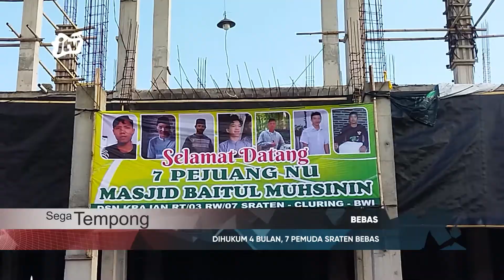DIHUKUM 4 BULAN, 7 PEMUDA SRATEN BEBAS